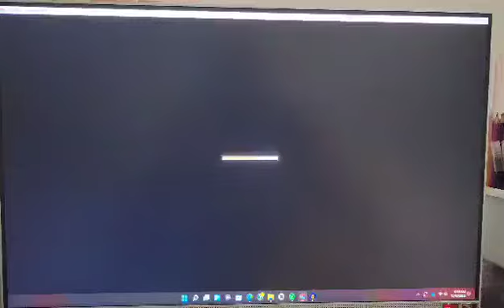My New Intro (Vyond version￼)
Credit To Daniel for the video￼.
Merry Christmas Eve BTW